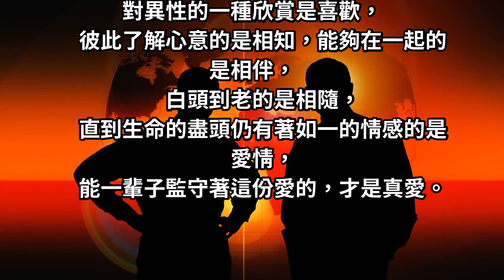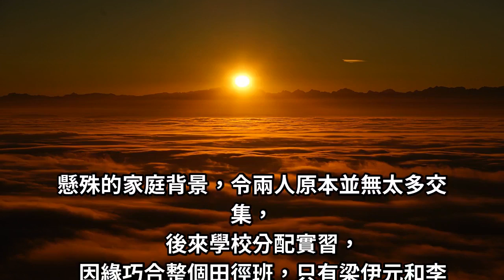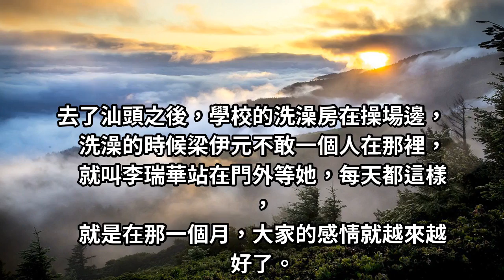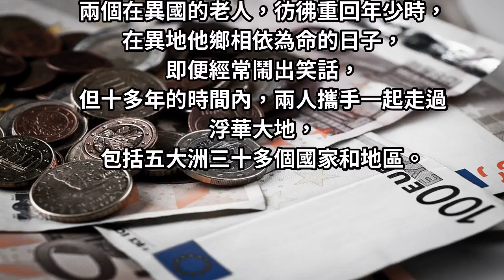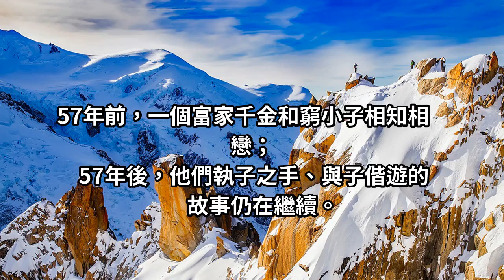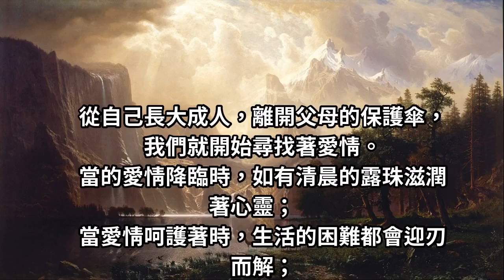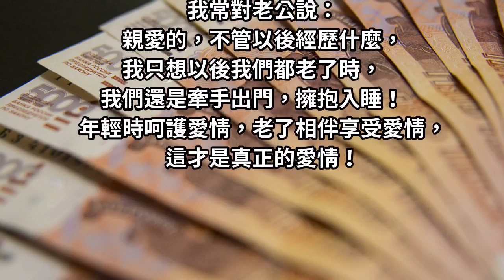真正的愛情！富家千金瞞著家人嫁窮小子！前半生奉獻教育「在異鄉相依為命」 如今攜手57年「環遊30多個國家」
富家千金瞞著家人嫁窮小子！如今攜手57年「環遊30多個國家」